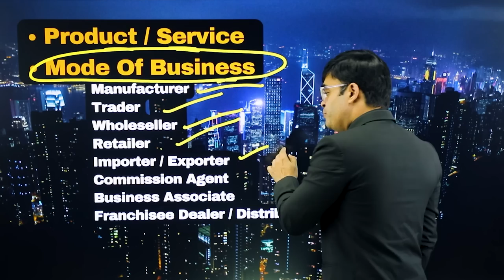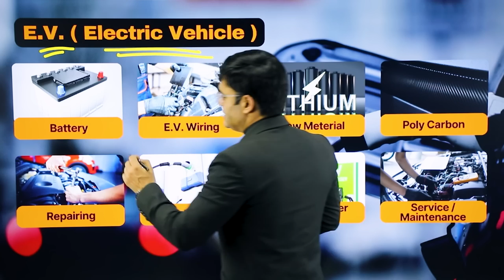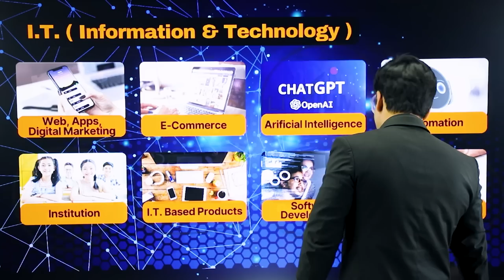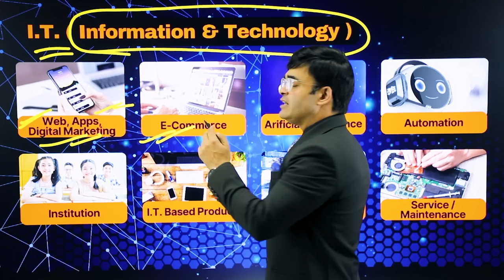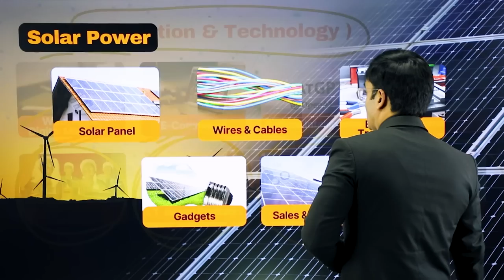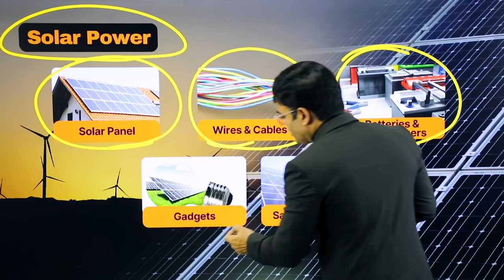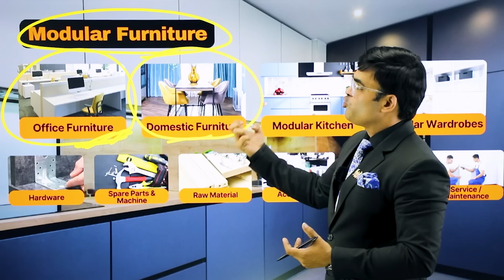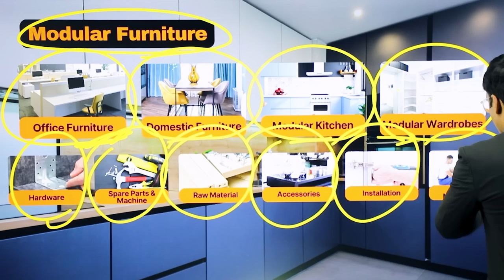4 Future Proof Business ideas For High Income | 4 व्यापार जो देंगे पैसा अपार | Dr Amit Maheshwari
In this video, Dr. Amit Maheshwari shares 4 profitable business ideas that have a promising future in the market.
The first idea is the EV or electric vehicle industry, which is growing rapidly as people become more environmentally conscious and seek sustainable alternatives to traditional fossil-fuel-powered cars. Dr. Maheshwari discusses the potential of investing in electric cars, bikes, and charging stations as a business opportunity.

The second business idea is the Solar Power industry, which is another sustainable and renewable source of energy. Dr. Maheshwari talks about how this industry is expanding globally and how investing in solar panels, inverters, and batteries can be a lucrative business.

The third idea is the the IT Industry, which continues to be a dominant force in the market. Dr. Maheshwari explains how this industry presents various opportunities, such as web development, digital marketing, and cybersecurity.

The fourth and final business idea is Modular Furniture industry, which is gaining popularity due to its flexibility and space-saving benefits. Dr. Maheshwari highlights the opportunities in designing, manufacturing, and selling modular furniture products such as tables, chairs, and shelves.

Dr. Maheshwari provides insightful information and practical advice on how to approach these business ideas and how to succeed in each industry. If you're an entrepreneur looking for lucrative business ideas, this video is a must-watch!